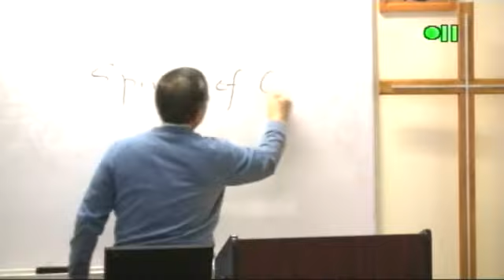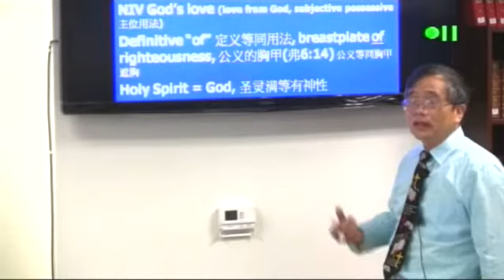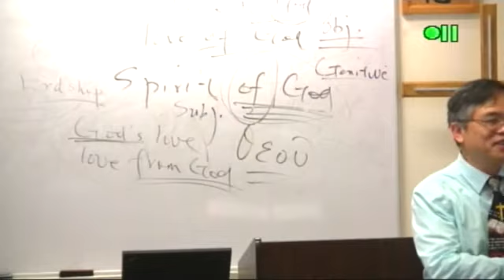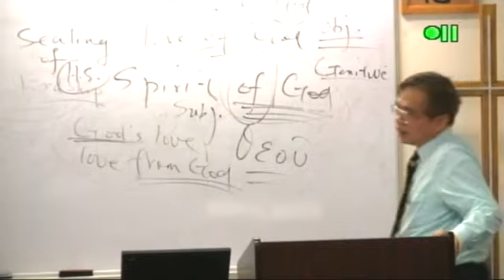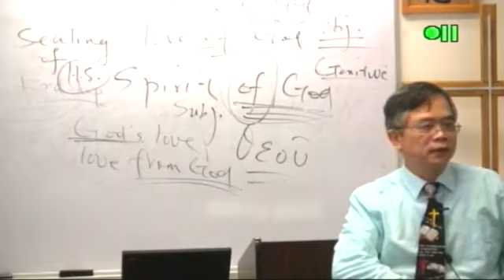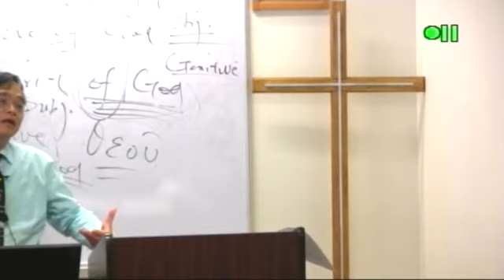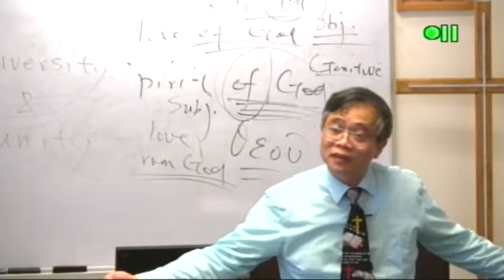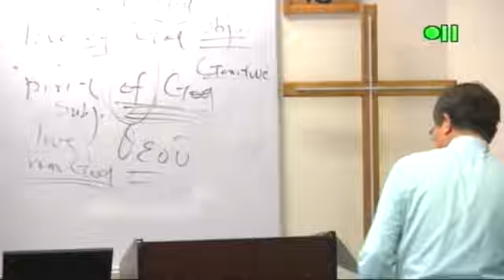TS314 7 圣灵神学 Theology of the Holy Spirit 王偉成院長 Harvest Seminary 豐收神學院 圣经讲道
圣灵神学 Theology of the Holy Spirit 王偉成院長 Harvest Seminary 豐收神學院  圣经讲道
Harvestseminary.org